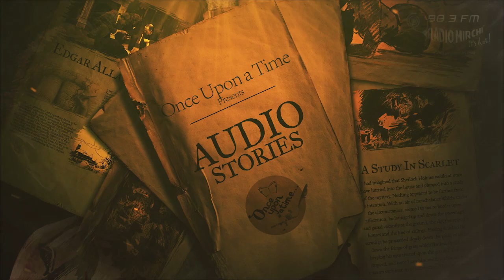Sarkando Ke Peeche | Saadat Hasan Manto | Ek Purani Kahani | Radio Mirchi | Hindi | Audio Story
Recomanded Books :

The Story Of My Experiments With Truth
Transforming Dreams into Actions
Long Walk To Freedom
A Journey Through Challenges
Wings of Fire
Enlightened Minds
The Japanese secret to a long and happy life
The Art of Making the Most of Every Moment

Headsets For Audio Story:

Wireless Sports

Headphones For Audio Story:

Budget Noise Cancelling
Best Noise Cancelling

My PC Setup:

AMD Ryzen 7 2700X
MSI B450M PRO M2 V2
Radeon RX 580
Corsair Vengeance LPX 16gb
Samsung 970 Evo 500GB
Seagate Barracuda
Cooler Master MWE 650W
Noctua NH-D15
120mm Fan
Logitech Keyboard and Mouse
BenQ GW2480
PC Headset

Special thanks to Radio Mirchi for such a wonderful story